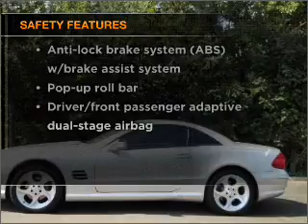2005 Mercedes-Benz SL-Class - Huntington NY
Year: 2005
Make: Mercedes-Benz
Model: SL-Class
Trim: SL500 Roadster 2D
Engine: 8 cylinder 5.0 Liter
Transmission:
Color: Silver
Mileage: 85532
Address:
363 E Jericho Turnpike